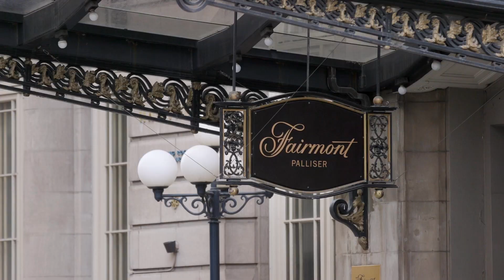City Spaces: Fairmont Palliser Promo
Calgary Philharmonic violist Alisa Klebanov talks about performing in the grand Alberta Ballroom at the historic Fairmont Palliser, where she joins musicians Kathleen de Caen, cello, and Antoine St-Onge, bassoon, to perform solo and duet works by Johann Sebastian Bach and Wolfgang Amadeus Mozart.

City Spaces: Fairmont Palliser premieres Saturday 17 April at 7:30PM and is the third concert in our series bringing you music from iconic downtown landmarks. The performances are available for viewing for 30 days following the premiere. Online access is free with registration at calgaryphil.com.

The Calgary Philharmonic celebrated 65 years as a pillar of Calgary’s vibrant arts community in 2020 and has grown to be one of Canada’s most celebrated live music ensembles. Led by Music Director Rune Bergmann, the Calgary Phil presents classical masterworks, pop favourites, bold collaborations, and cutting-edge new works, and attracts world-renowned guest artists and dynamic conductors. While the concert hall has been closed throughout the COVID-19 pandemic, the Calgary Phil hasn't missed a beat — engaging with the community through free and accessible concert recordings, launching an All Access online hub giving visitors an in-depth musical experience, and continuing to produce high-quality videos — including its popular children’s series An Orchestra Adventure. In a typical Season, the Orchestra welcomes over 100,000 visitors and, in 2017, launched its live-stream initiative — an immersive, digital concert experience for audiences around the world. Follow the Calgary Philharmonic @calgaryphil on Facebook, Instagram and Twitter, and register for email updates